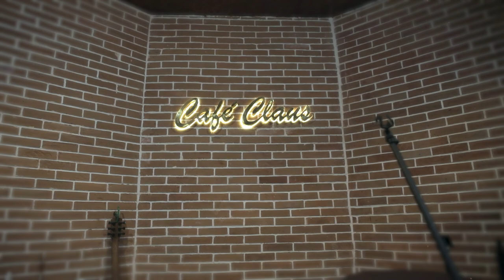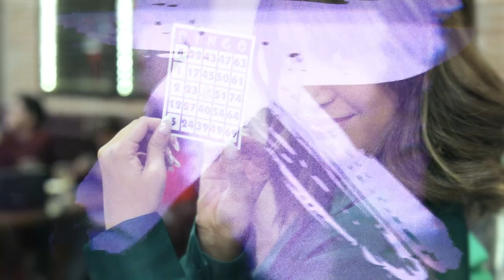CHRISTMAS CELEBRATION WITH TEAM MATT!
It's been a year since I uploaded a video here. I've been preoccupied and dedicating my time to managing and growing these content creators. I'm happy to share a glimpse of our Christmas Party for this year.